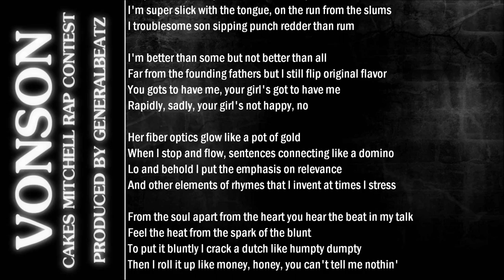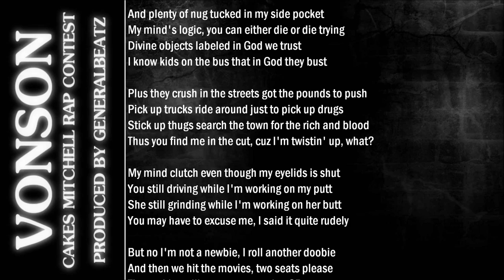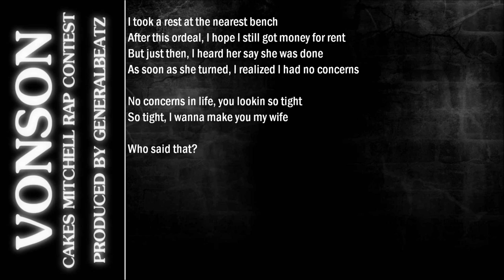Vonson - Cakes Mitchell Rap Contest (Prod. GeneralBeatz)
Listen in HD for best sound quality.

Vonson's submission to the Cakes Mitchell Rap Contest.

THC, who said dat?

Enjoyvaho.